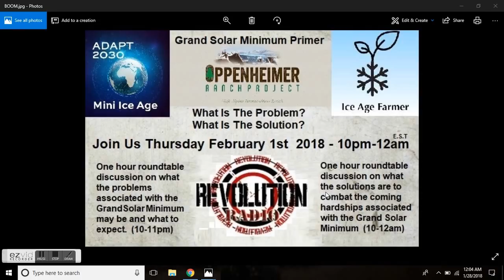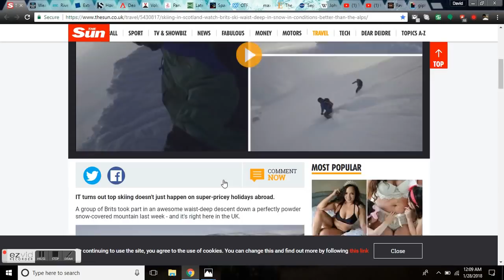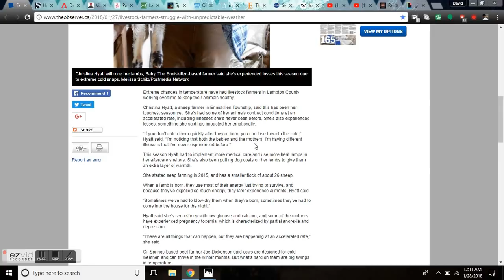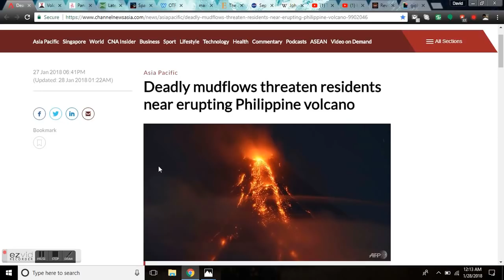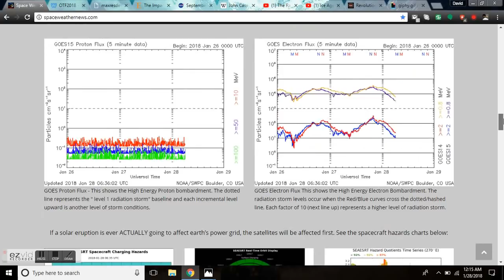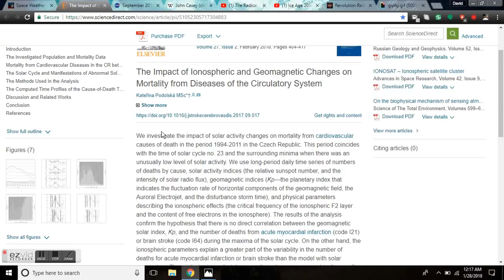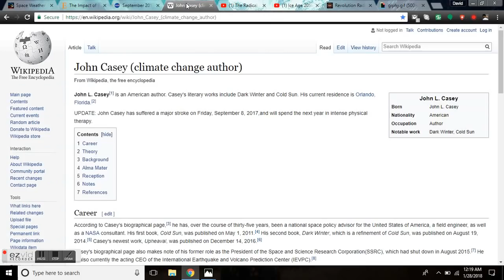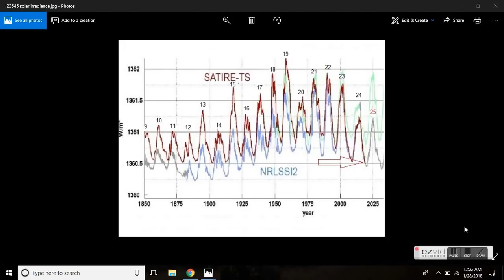GSM Update 1/28/18 - Mayon Lahars - Snow Forecast - Geomagnetic Storms & Health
Skiing in Scotland – watch Brits ski waist-deep in snow in conditions as good as the Alps
What gardeners should take away from this winter’s extended cold snap
River Seine continues to rise after record rainfall
Earthquake ROCKS Panama - 'very strong' shaking in capital city
The Impact of Ionospheric and Geomagnetic Changes on Mortality from Diseases of the Circulatory System
Revolution Radio - Freedomslips.com - Studios A
Mini Ice-Age Conversations Thursday Feb 1st 10pm-12am e.s.t.

Bitcoin: 17NV3vtcQhRnsRnjckCcYkKVEUcnirKQ62